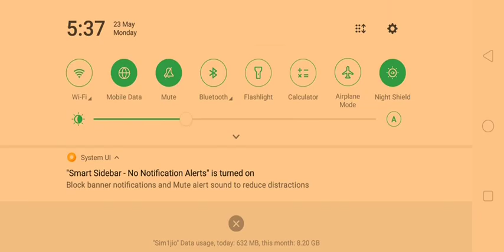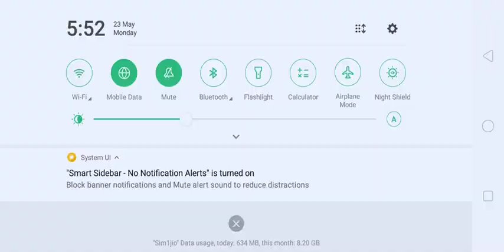FULL GAMEPLAY 19 KILLS|| The Kuki Free Fire || New M60 Gun Skin Special Gift from Garena Free 🔥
vangphat pia Skin thah ka mumu a ka gah ki chep le mi noobs thei kei ye 🤣